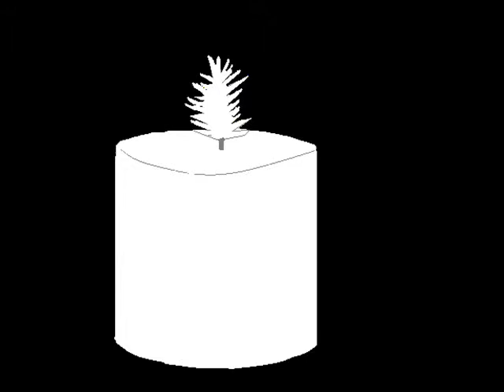Lady Antebellum - Just a kiss(legend)[VIDROS ESCUROS]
Clip baseado nas cenas do livro erótico VIDROS ESCUROS de Rose Freire publicado pela editora Baraúna.
Nas livrarias de Fortaleza: Saraiva no shopping Iguatemi e Livraria Acadêmica no shopping Aldeota. E em breve na Livraria Leitura no shopping DelPasseo
VIDROS ESCUROS é um livro que a conta a historia de Liene, uma solteirona sem ânimo onde tudo parece impossível para ela, devido ela sonhar com coisas GRANDES que não pode ter, muito longe de sua realidade.

Mas com uma ajudinha especial, um segredo de família. Ela descobre algo muito interessante que é capaz de fazer e perde a vergonha , assim se liberta, toma atitude e mudar sua história chata, pois ela se sentia tão apagada que parecia que estava em uma redoma, presa em VIDROS ESCUROS.

Você já pode comprar!

Este livro é um romance adulto que parece um conto de fadas, porém sem ser meloso com toques sombrios, comédia, angustias, religião, violência, sexo e homossexualismo.

VIDROS ESCUROS (dark glasses) was published by Publishing House Baraúna

VIDROS ESCUROS (dark glasses) is a book that tells the story of Liene, a single no mood where everything seems impossible for her because she dreaming BIG things that can not have far from their reality.
But with a little help especially a family secret. She discovers something very interesting that is able to lose the shame and thus frees himself, take action and change your boring story because she felt so off it looked like he was in a dome, stuck in DARK GLASSES.
This book is a fictional novel that is filled with dramatic touches, with current controversy, with religious discussion, dilemmas interiors, comedic moments, and many delusions and erotic sex scenes.
You will love reading VIDROS ESCUROS (dark glasses)!

As a friend joked Ceará: "There's a lot scandalous!"